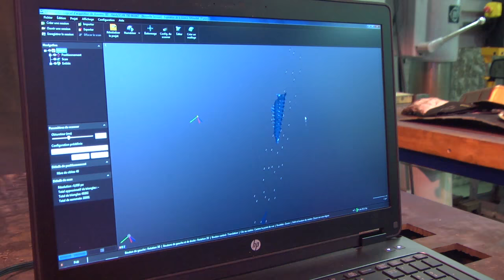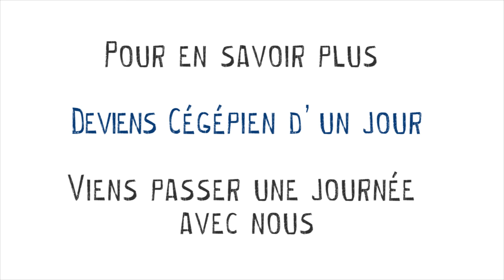Le scan et l'impression 3D en génie mécanique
Vois comment l'impression 3D fonctionne, du scan à l'impression.